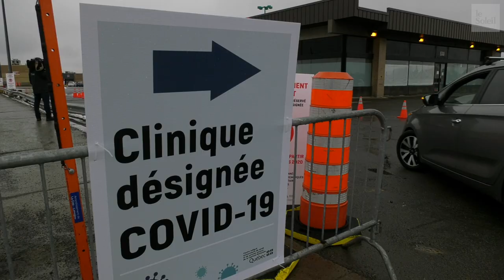La nouvelle clinique à l’auto désignée COVID-19 ouverte à Québec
Les citoyens de la Capitale-Nationale peuvent maintenant se rendre dans l’ancien atelier de mécanique automobile du détaillant Sears, au centre commercial Fleur de Lys, pour faire un test de dépistage de la COVID-19.